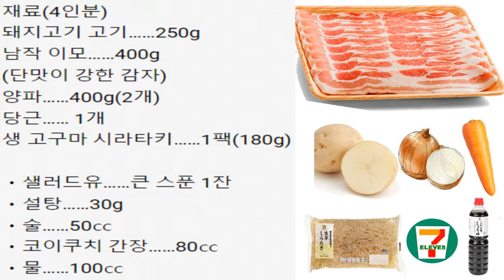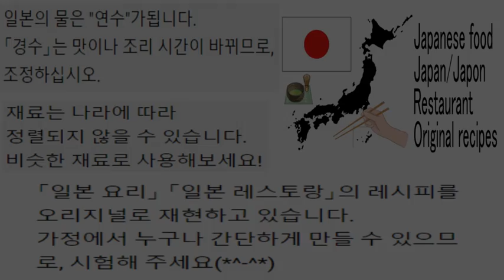Seven-7-Eleven/세븐일레븐/고기 감자/肉じゃが/NukuJaga/韓国/한국어/한국/일본/레시피/오리지널/어레인지/일식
집(가정)으로 만들 수 있는 오리지날의 어레인지의 레시피입니다.
쉽게 만들 수 있으므로 꼭 만들어보세요!